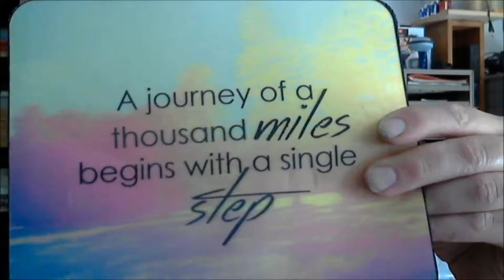Idioten der Flacherde. Die 3.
Diesmal, der Ionenantrieb.